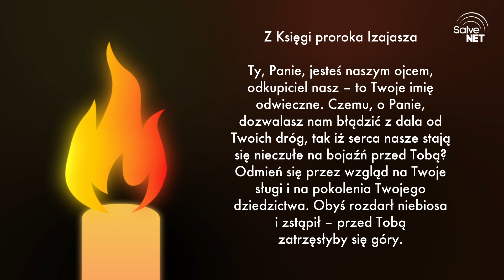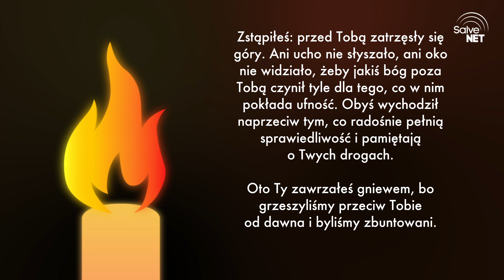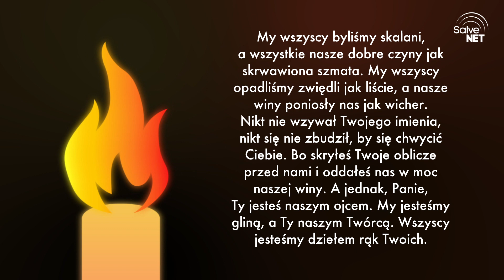Nienawidzę grzeszyć! - CałyAdwent [29.11]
Mocnym wezwaniem proroka Izajasza zaczynamy Adwent, a razem z nim nasze zmagania, przygotowania i rekolekcje. W tym roku zapraszamy Was na codzienną dawkę Słowa Bożego, które będzie nas prowadziło i przemieniało - a to dzięki rozważaniom czterech wspaniałych kapłanów.

W pierwszym tygodniu rekolekcji CałyAdwent Słowem dzieli się z nami ks. Jan Roztocki.

Ty, Panie, jesteś naszym ojcem, odkupiciel nasz – to Twoje imię odwieczne. Czemu, o Panie, dozwalasz nam błądzić z dala od Twoich dróg, tak iż serca nasze stają się nieczułe na bojaźń przed Tobą? odmień się przez wzgląd na Twoje sługi i na pokolenia Twojego dziedzictwa. Obyś rozdarł niebiosa i zstąpił – przed Tobą zatrzęsłyby się góry.

Zstąpiłeś: przed Tobą zatrzęsły się góry. ani ucho nie słyszało, ani oko nie widziało, żeby jakiś bóg poza Tobą czynił tyle dla tego, co w nim pokłada ufność. Obyś wychodził naprzeciw tym, co radośnie pełnią sprawiedliwość i pamiętają o Twych drogach.

Oto Ty zawrzałeś gniewem, bo grzeszyliśmy przeciw Tobie od dawna i byliśmy zbuntowani. My wszyscy byliśmy skalani, a wszystkie nasze dobre czyny jak skrwawiona szmata. My wszyscy opadliśmy zwiędli jak liście, a nasze winy poniosły nas jak wicher.

Nikt nie wzywał Twojego imienia, nikt się nie zbudził, by się chwycić Ciebie. Bo skryłeś Twoje oblicze przed nami i oddałeś nas w moc naszej winy. a jednak, Panie, Ty jesteś naszym ojcem. My jesteśmy gliną, a Ty naszym Twórcą. Wszyscy jesteśmy dziełem rąk Twoich.